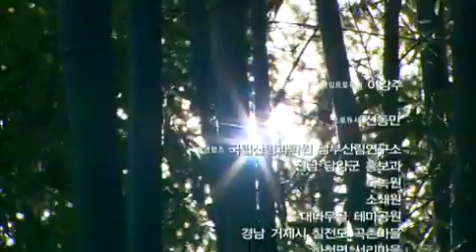환경스페셜 Environment Special EP520 # 010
Title : Environment Special (EP520)
"대숲에 깃들다"
Showtime : KBS 1TV Wed 10:00 p.m.                                  2012/11/07

2000년 간 사람의 곁을 지켜온 대나무. 선조들은 곧은 대나무의 모습과 빈 속을 두고
절개와 겸양의 덕을 지녔다 하여 각별히 아끼고 가까이 해왔다.
집과 마을 뒤편에서 흔히 대숲을 볼 수 있었던 것도 이 때문이다.
환경스페셜에서는 울산 삼호 대숲, 익산 구룡 대숲, 거제 대숲
그리고 담양 대숲에 이르기까지.